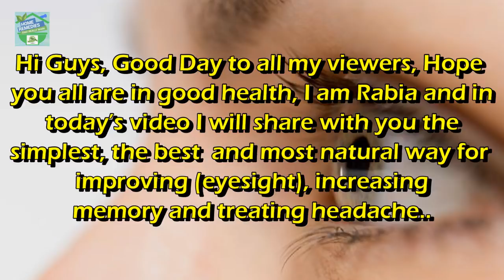IMPROVE Your VISION With This Homemade Remedy !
In today’s video I will share with you the simplest, the best  and most natural way for improving vision (eyesight), increasing memory and treating headache..
So I recommend to watch the video till the end to get full information and without any more wait let’s start…..